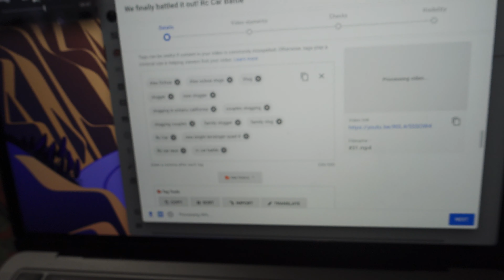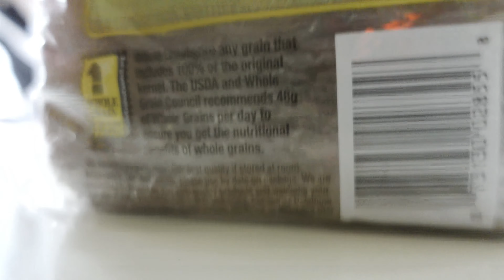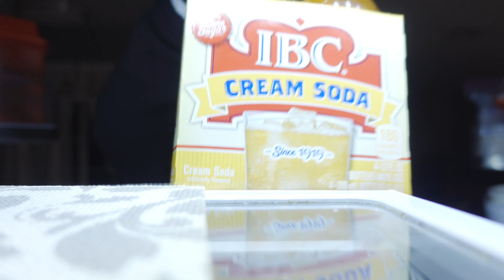Target doesn't let us breathe!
Artlist, check out artlist signup and get two months free with my link!

-Filmed with:
Sony Zv-1
Sony A7C
-Sony A7iii
-Sony a6000

-Lenses used :
-Tamron 28-75mm f2.8
-Sigma 16mm 1.4
-Sony 85mm F1.8

Lighting:
Aputure 300dii
Aputure MC
Neewer SL60
Starter kit lights Neewer

C Stands

Bowens Mount Softbox for this light
-Nicefoto 47.2/120cm parabolic Softbox

-nice foto 27.5/70cm Parabolic Softbox

-nicefoto 35/90cm parabolic Softbox

Gopro:
-GoPro Hero 9 Black
-Wind Muff
-GoPro Magnetic Swivel Clip

Audio:
Rode Wireless GO
Rode Lavalier GO
-Deity Mic

Camera Monitors:
Atomos Ninja V
Feelworld F6 Plus

Smallrig Accessories:

-SMALLRIG A7RIII Cage Kit Rig for Sony A7RIII/A7III Camera with Top Handle, Ball Head - 2103

 -SMALLRIG Quick Release Safety NATO Rail 7cm Long with Spring Loaded Pins for RED Epic/Scarlet, Black Magic Camera, NATO Rail Rigs - 1195

-SMALLRIG HDMI Cable Clamp Lock

-SMALLRIG Universal Aluminum NATO Side Handle Grip

Hard drives:
Samsung t5
Samsung t7

Gimbal:
-DJI RS2
-Zhiyun Weebill S